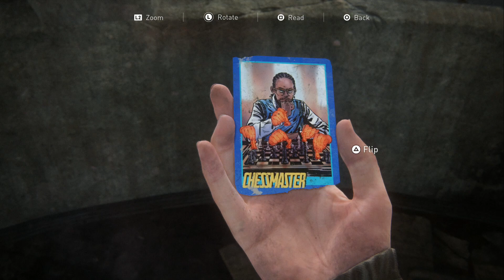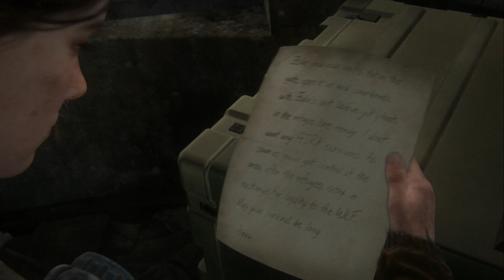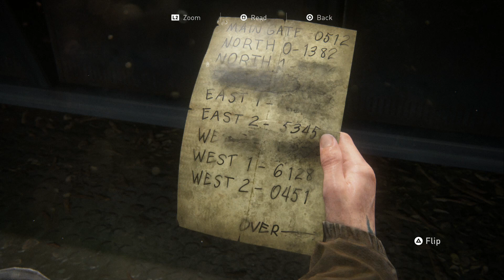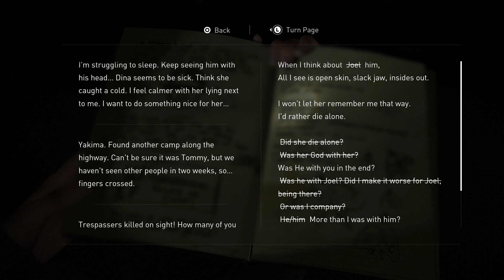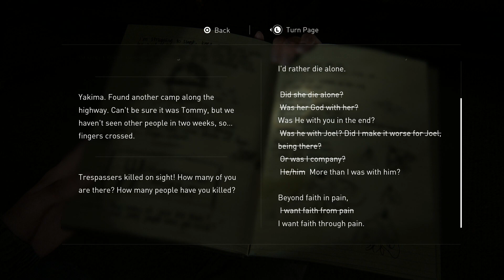LET ME IN | The Last of Us Part II (Part 6) - Super Hopped-Up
This wall might be intended to keep people out, but we're the main character. Nothing is gonna keep us out.